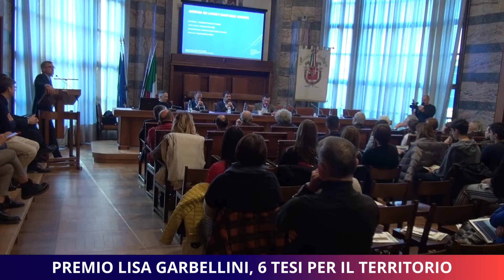Premio Lisa Garbellini, 6 tesi per il territorio